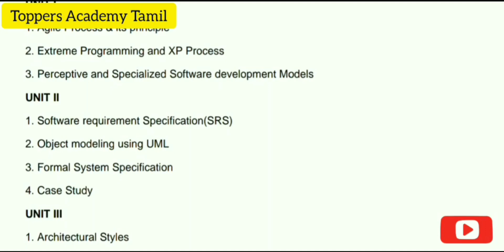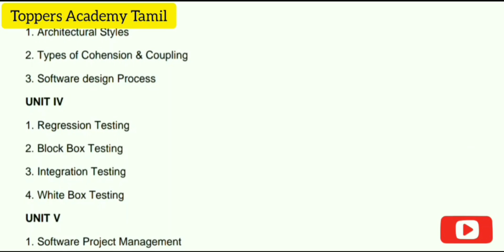CCS356|Object Oriented Software Engineering|Important Questions💯💯💯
OOSE Important Question
CCS356|Object Oriented Software System Important Questions💯💯💯